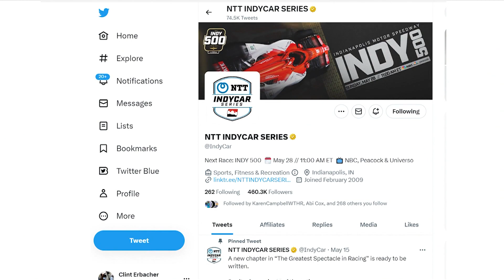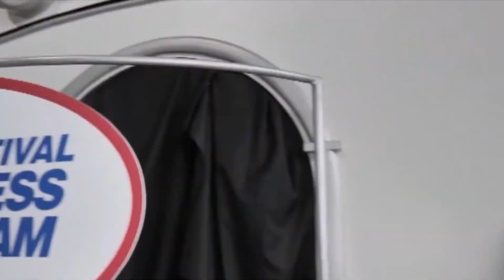Business at the Brickyard: Month of May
We have a final salute to the biggest month and weekend in Indiana. We put a bow on our month-long coverage of Business at the Brickyard.